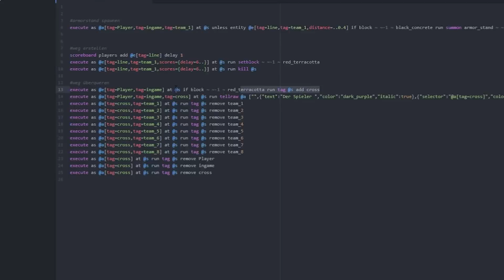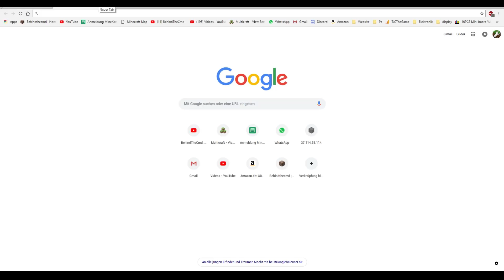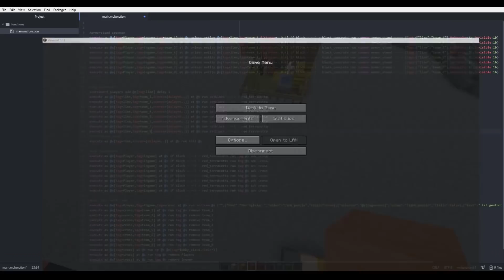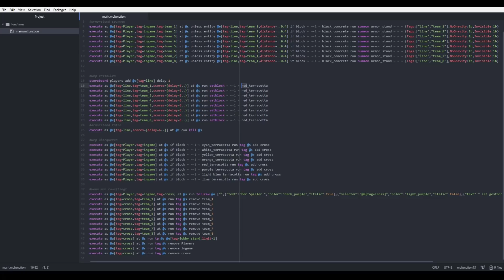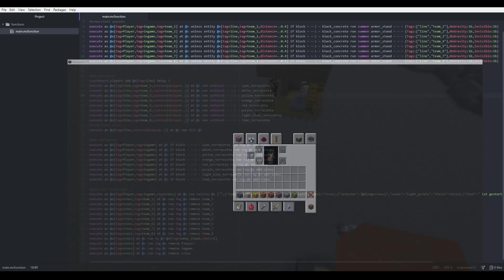Die neuen Teamfarben | Snake Ep.3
In dem Projekt Snake versuche Ich mithilfe mentaler Unterstützung von der netten Jana ein Snake Datapack zu erstellen,  welches  auf jegliche Plugins, Mods oder sonstigen Modifikation verzichten kann.

Wie das dann noch geht? na siehe es dir an!

Viel Spaß und bei Kritik/Tipps oder andere Anregungen, meldet euch einfach im Chat^^

Die großartige Hintergrundmusik kommt vom unglaublichem
Künster Otis McDonald und vom atemberaubenden Künstler Lakey Inspired^^